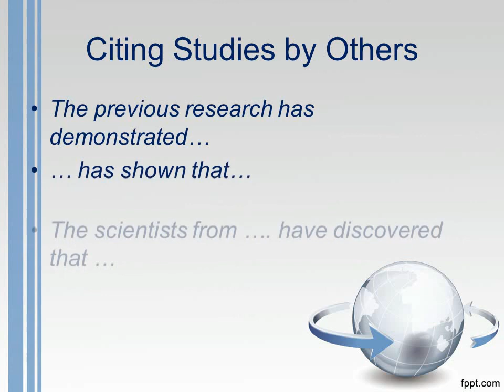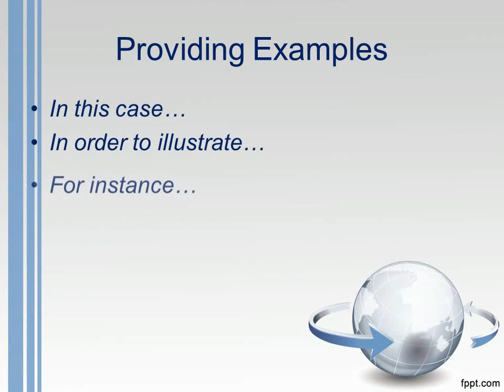Useful Phrases for Academic Writing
Here we present useful phrases which are recommended to be usedin your essays. More phrases are in this article